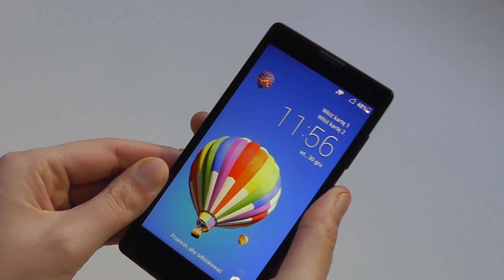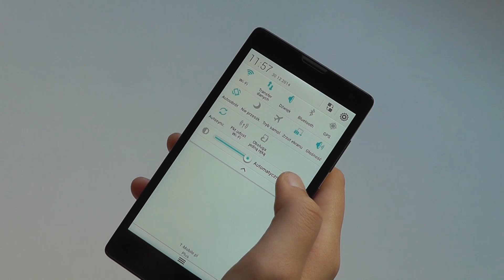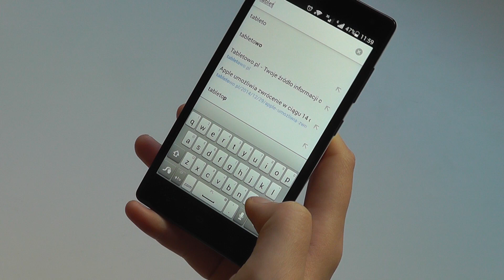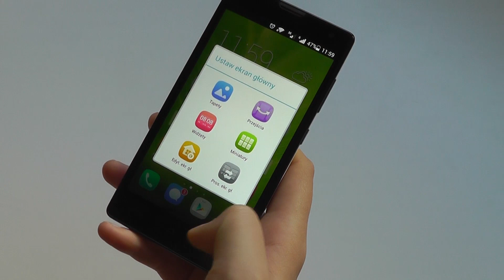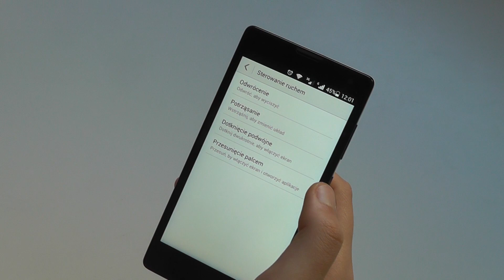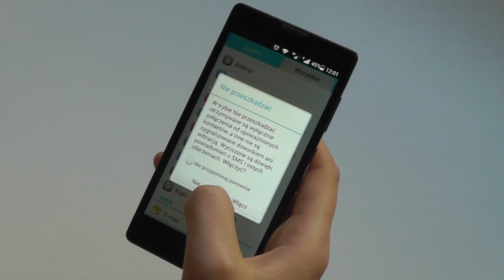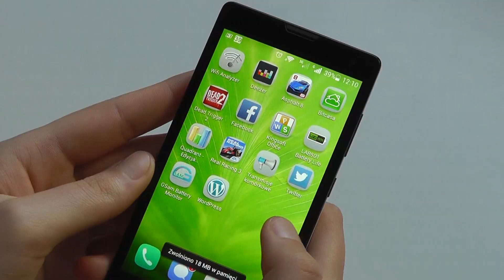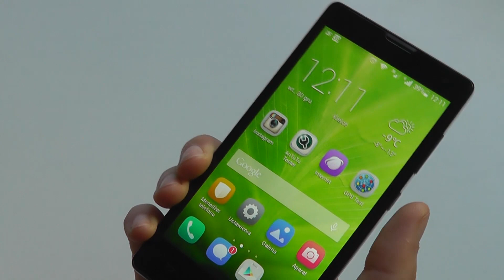Recenzja Honor 3C - dual SIM za 599 zł - test Tabletowo.PL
Parametry techniczne Honor 3C:
wyświetlacz IPS 5” 1280 x 720 pikseli, 293 ppi,
czterordzeniowy procesor MediaTek MT6582 1,3GHz,
Android 4.2 Jelly Bean (zapowiedziana aktualizacja do 4.4),
EmotionUI 2.0,
2GB RAM,
8GB pamięci wewnętrznej,
slot kart microSD,
3G (dual SIM, karty microSIM),
Bluetooth 4.0,
GPS,
WiFi 802.11 b/g/n,
radio FM,
port microUSB,
3.5 mm jack audio,
aparat 8 Mpix,
kamerka 5 Mpix,
akumulator o pojemności 2300 mAh,
waga: 140 g,
wymiary: 139,5 x 71,4 x 9,2 mm.
Cena: 599 złotych